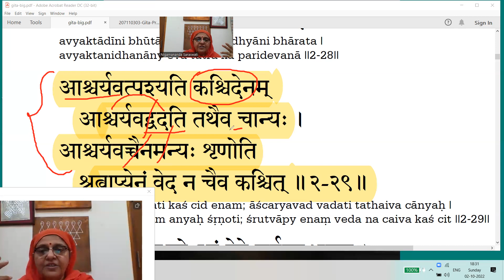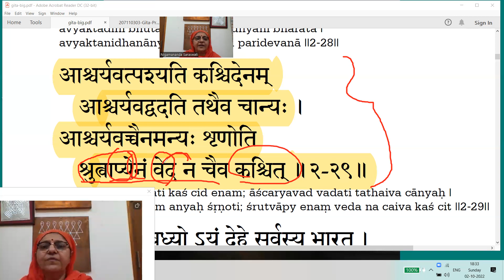નિત્ય ગીતામૃતમ્ અધ્યાય-2 શ્લોક-29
સંદેશ  શ્રીકૃષ્ણનો